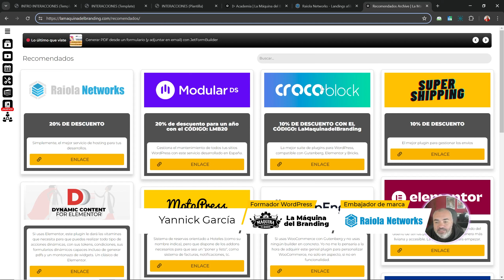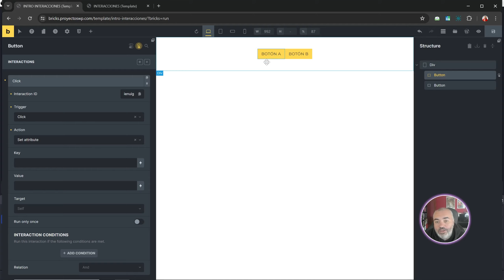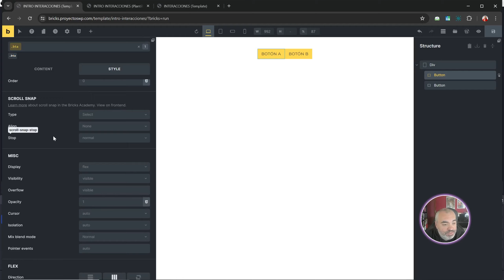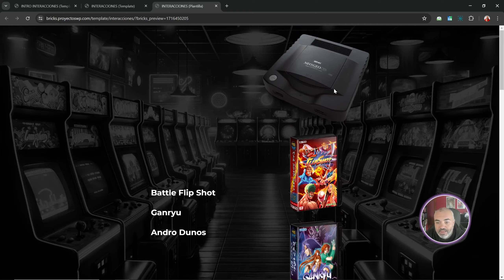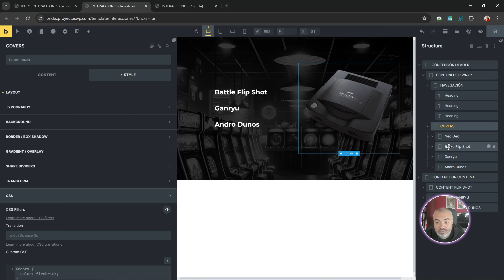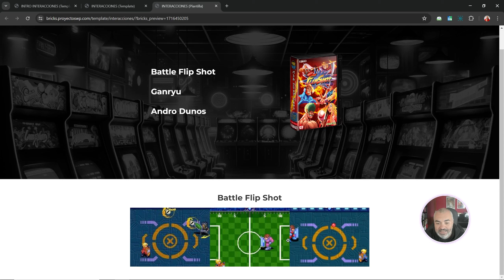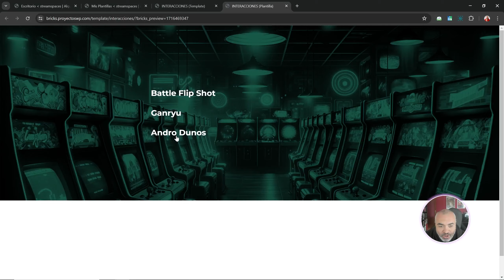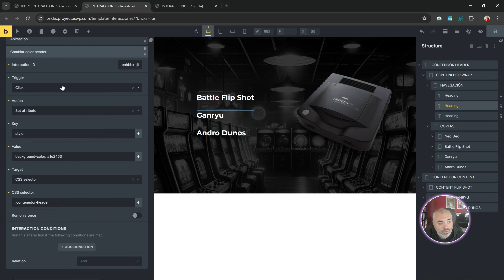MOSTRAR y OCULTAR con INTERACCIONES | Bricks y WordPress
Un pequeño ejemplo de cómo podemos utilizar interacciones JS para mostrar y ocultar elementos gracias al panel de interacciones de Bricks para WordPress.

Soy EMBAJADOR de MARCA de Raiola Networks, por lo que a partir de ahora, si necesitáis un hosting PROFESIONAL y además montado por gente de puta madre, aquí tenéis mi recomendación y mi enlace